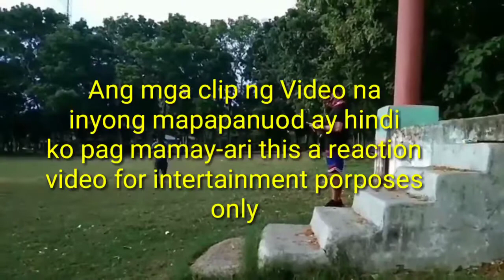BAKBAKANG BOY TAPANG VS RUSSEL MAGAGANAP NA SILIPIN ANG KANILANG TRANING remarz vlogs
BAKBAKANG BOY TAPANG VS RUSSEL MAGAGANAP NA SILIPIN ANG KANIKANILANG TRANING SINO ANG SA TINGIN NYO ANG LAMANG DITO

PORPOSES ONLY

INTENDED

My channel is all about cooking tutorial,DIY,business tips,sport,gardening
pinoy cooking style simple recipe that easy to follow